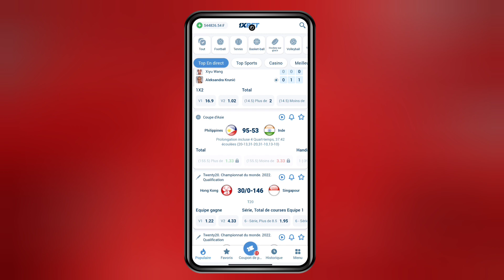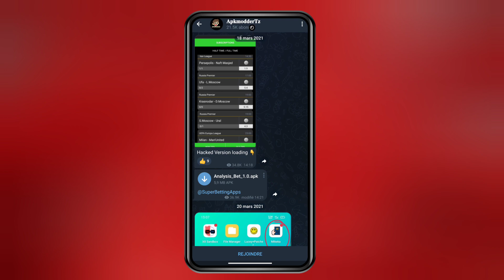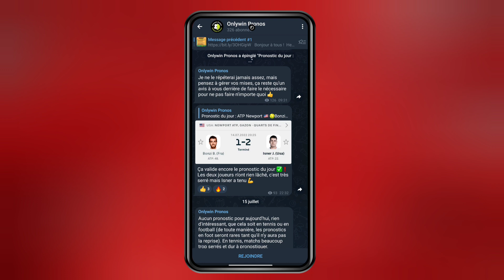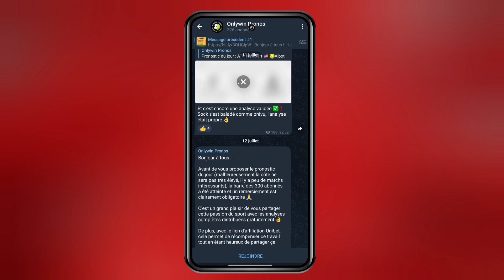Le meilleur moyen pour gagner sur 1xbet avec des applis piraté